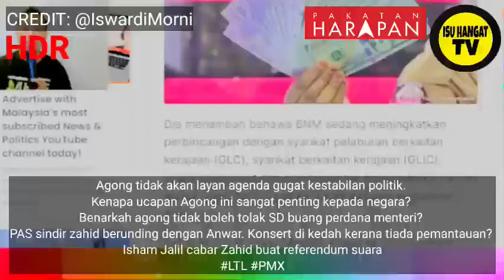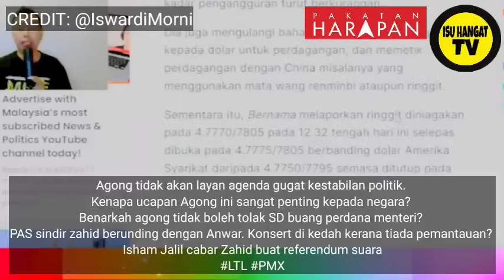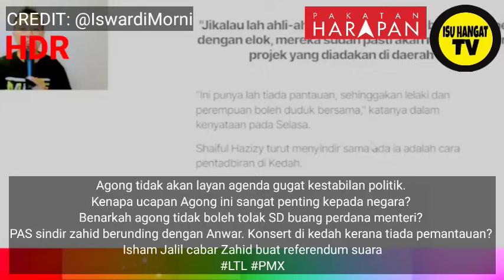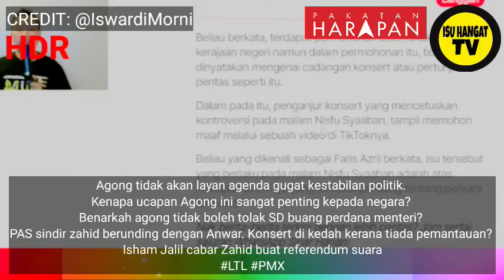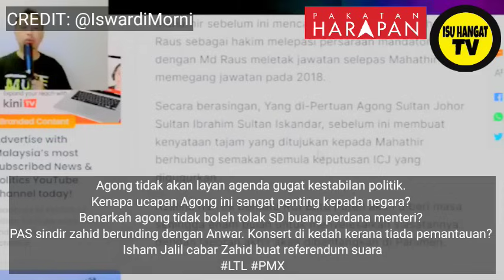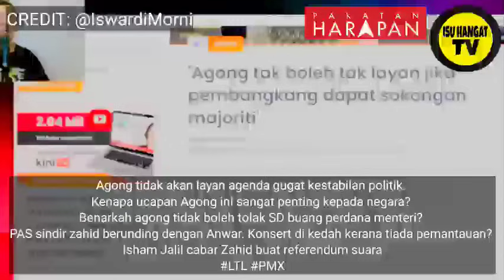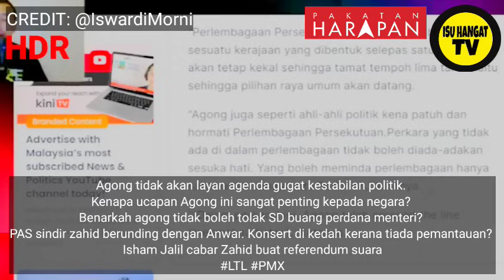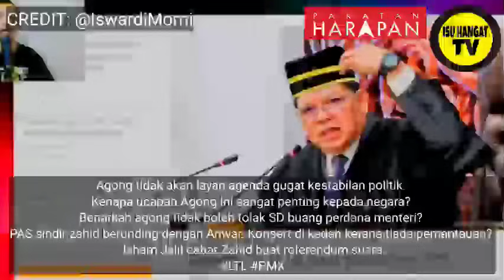SAH DAN MUKTAMAD DARI AGONG! HABISLAH HADI AWANG DAN PUAK PEMBANGKANG